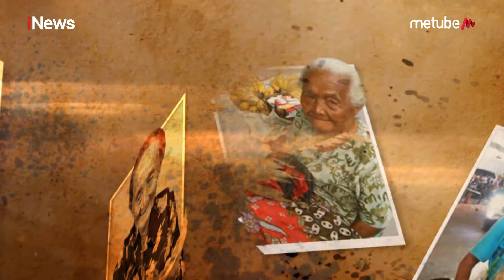Tak Hanya Jualan dan Melaut, Ibu Nini juga Membuat Atap Nipah 50 Lembar per Hari Part 03 - BOT 26/05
Selembar Nipah Pembawa Berkah

Di usianya yang semakin menua, ia kembali dari tengah laut sebagai pengrajin nipah. Dengan raga yang tak lagi muda, ia masih berjuang untuk mencari nafkah demi orang yang ia sayangi.
Penasaran bagaimana kisah Nini pengrajin nipah dan kisah pertemuanku @jenniferarnelita mengikuti kegiatan sehari-harinya?
Jangan lupa saksikan program kesayangan kita @baladaorangtangguh_official, Minggu, 26 Mei 2019. Pukul 13.30 WIB. Hanya di @officialinewstv